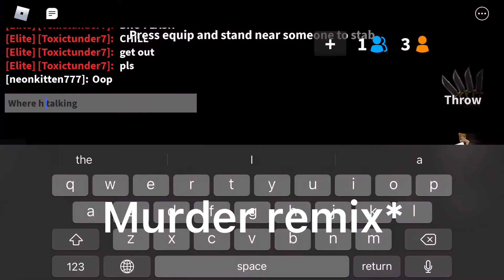Playing with a 3k subs YouTuber and flash! |Satisfying🥺👍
In this video watch me playing with a popular yt! Whats his personality? See for yourself!